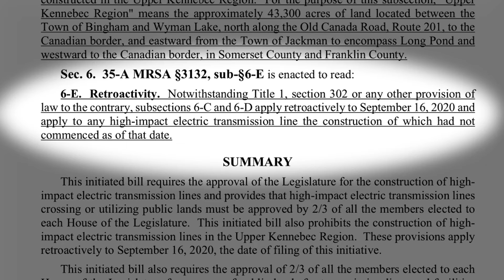CLEARING THE AIR | Season 4 Episode 11: Reaping the Benefits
This week Thorn chats with Lewiston Mayor Mark Cayer. The mayor discusses the benefits his city is already experiencing from the project thanks to property tax revenue and jobs. He also stresses the negative impact Question 1 will have on business in Maine.